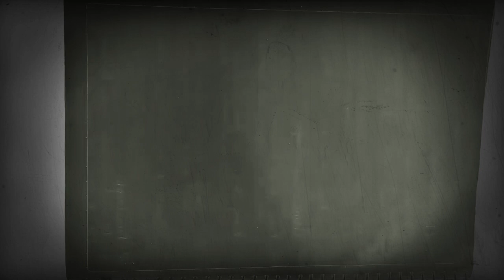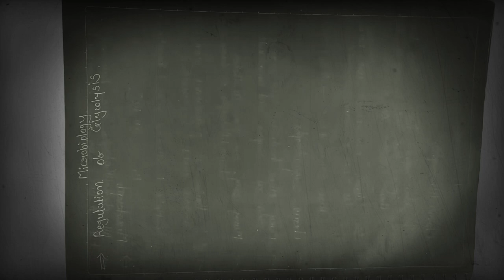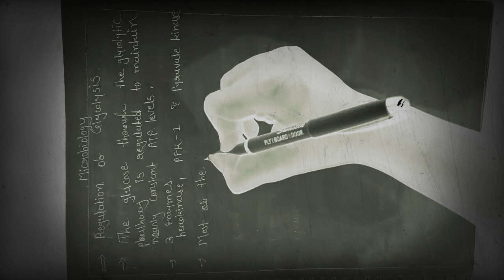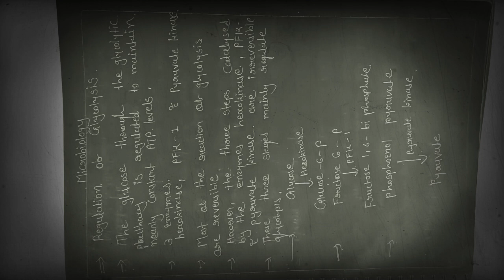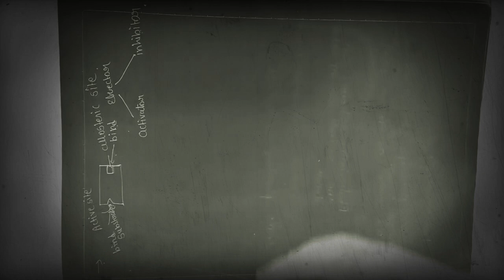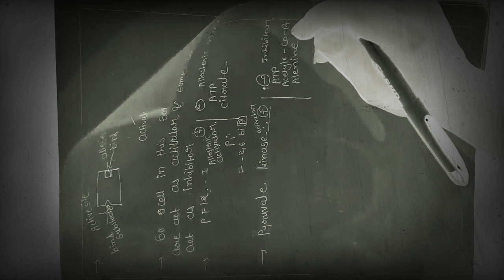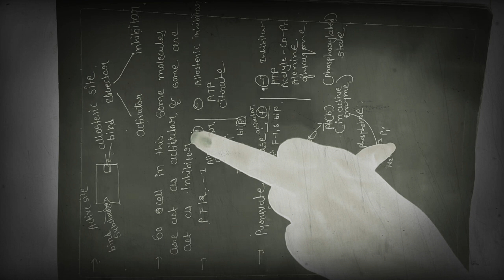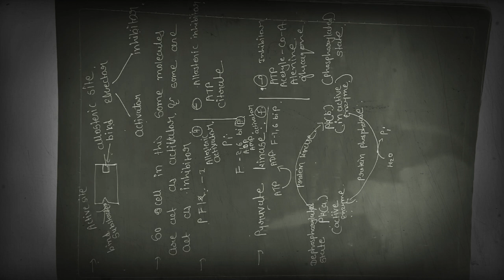|| Lac - 14 || Sem - 5 || Regulation of Glycolysis || Ch.2 || Microbiology ||